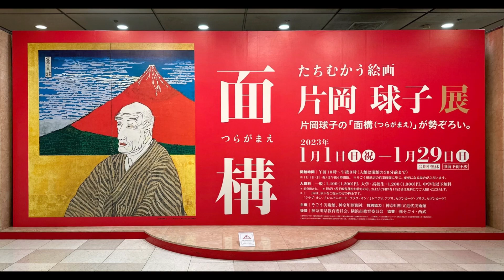【日本画】 面構(つらがまえ) 片岡球子展 in そごう美術館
1966年から2004年までの38年間で面構シリーズ44作品を制作しています。
浮世絵師が多いのは、江戸時代の贅沢禁止令に対する反抗心、19世紀フランス美術界へ影響を与えたことからのオマージュからです。

1930年当時、「ゲテモノ」と批難を受けたそうですが、小林古径が「今のあなたの絵はゲテモノに違いないが、ゲテモノと本物は紙一重の差だ… あなたの絵を絶対に変えてはいけない…」と励まされ、自信がついたそうです。それが近代日本画に多大なる影響を与えることになります。

保守的な日本画界でこの革命&持続は、相当な意思と反骨精神を持ち続ける忍耐力、上村松園と同様、女性だから成しえることなんんだなぁ、と感じます。